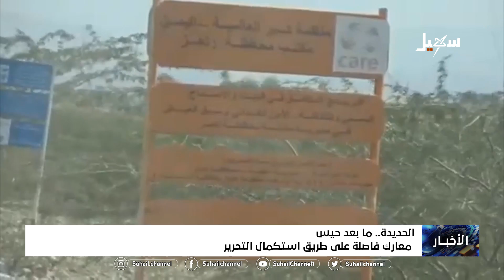نشرة الأخبار (الرابعة مساءً) 24-11-2021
قناة_سهيل# ‪